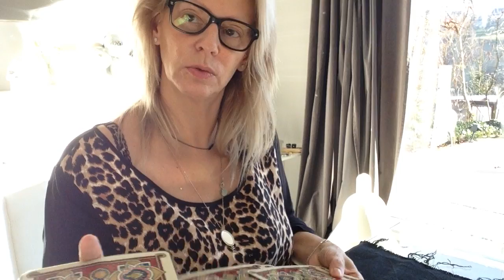VERSEAU 14 DECEMBRE 2016